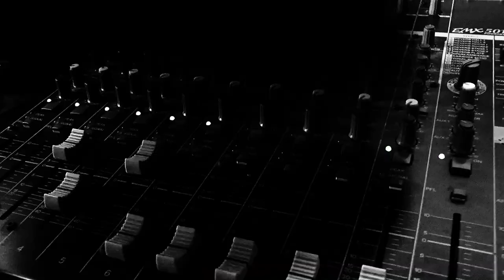Freemeyend - Run fi it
RUN FI IT - Freemeyend - Reggae/Ska outta Vienna (2019)

"Run fi it" from the same named album RUN FI IT

Music written by Mike Klement
Arranged & performend by Freemeyend
Recorded by Ábel Czinger & Mike Klement
Mixed by Mike Klement
Mastering by Horst Pfaffelmayer & Sebastian Porstner at Gold Chamber
Foto by Aslan Kudrnofsky
Graphic Design by Maria Egger & Jozef Moder
© & ® by Freemeyend

Musicians on the album:

vocals : Somsamay Raxajack alias PlatO
backvocals : Claudia Eichbichler
backvocals : Nadine Ruf
drums : Lars Roesky
bass : Michal Robert Piatek alias Pio
guitar : Mike Klement
keyboard : Roland Schrotter alias Doc
trumpet : Luca Lezuo
altsax : Zsombor Nemeskéri
tenorsax : Harald List
trombone : Christian Bevilacqua

RUN FI IT (lyrics)

Run fi it
So people get up on your feet
and come fi it
only one shop inna your town is selling it
they start at 6 o'clock am
so you can be the first one who's having it

Mi walking inna di town and every shop is full of crowd
I see dem spending cash
Dem feel like scoring
fi get the tings dem never wanted
the media got dem dread

Refr:
So you better wake up
and break out of your illusion
your world will shake up
so clean up your heart
no mask no make up
you have the possibility
now make a change
and set your mind free

Run fi it.

So many have so much but dem cant get enough
of di material tings
Spoiled from the wealth, its a short joy that it brings
The glance will not last forever
is it worth the diamonds and the rings

Wake up .Shake up

Refr:

We wanting more and more in this time
Its a consumer society
Bigger faster car must be the priority
Some would kill for vanity
Hustling for glamour and beauty
1
love
freemeyend